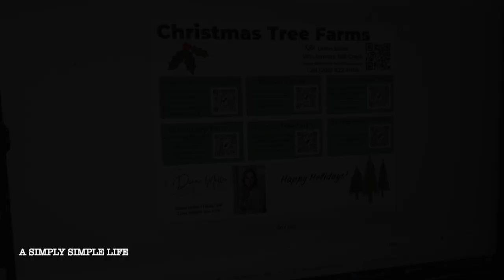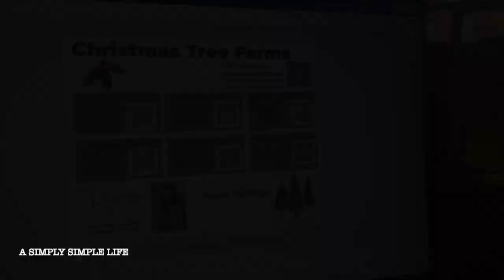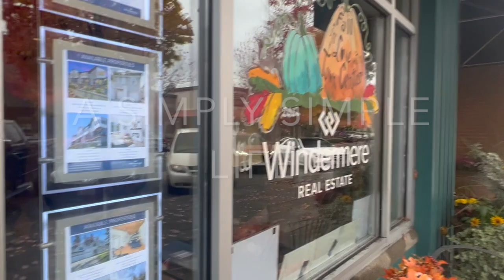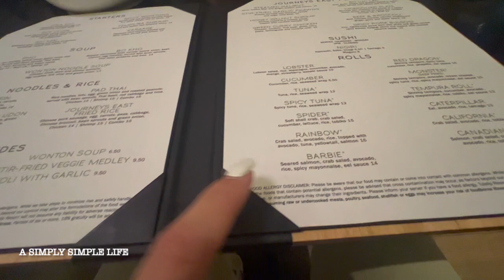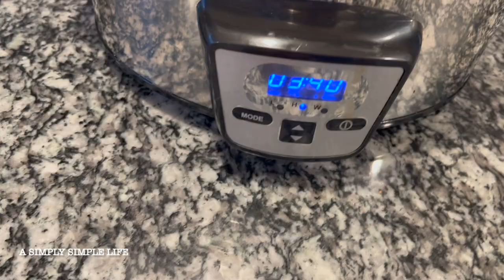Weekend Vlog: Baking Cookies and Stuffing Our Faces